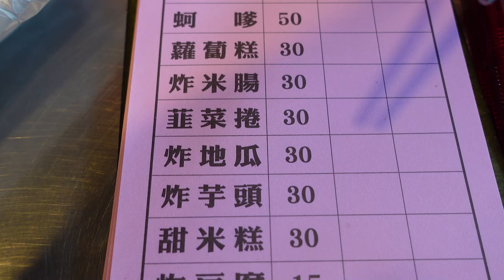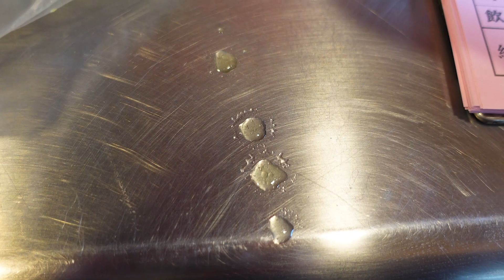好肥美的海鮮炸物，老闆娘手很硬 ! 集美蚵嗲 - 台北蘆洲早餐美食名店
店名：集美蚵嗲
地址：台灣新北市三重區集美街127號
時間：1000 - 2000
公休：禮拜一
價錢：
(1)蚵嗲50元
(2)韭菜捲30元
(3)炸地瓜30元